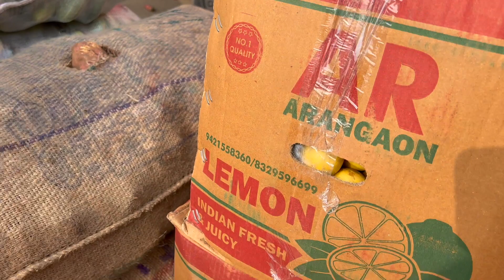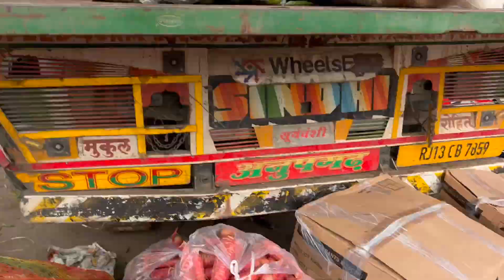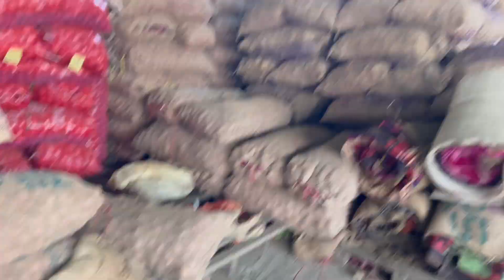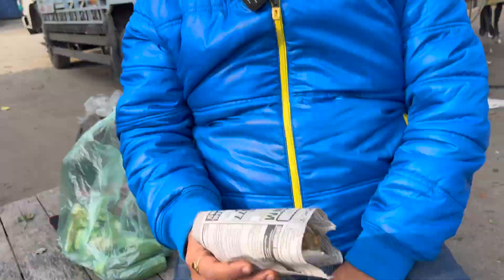New year special rates update from Sabzi mandi Narwal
Jaaniye aajke taza sabziyoo ki rates seedhe narwal mandi se

### Title:
"Exclusive New Year Deals at Sabzi Mandi Narwal | Vlog 2024"

1. New Year Specials
2. Sabzi Mandi Narwal
3. Fresh Produce Discounts
4. Farmers Market Offers
5. Grocery Shopping Deals
6. Year-End Savings
7. 2024 Market Rates
8. Seasonal Discounts
9. Vlog Update
10. Fresh Produce Vlog
11. Narwal Market Insights
12. Budget-Friendly Shopping
13. Market Price Drop
14. Best Deals on Vegetables
15. Economic Shopping Tips
16. Consumer Savings
17. Sabzi Mandi Update
18. Grocery Haul 2024
19. Market Trends
20. Year-End Bargains
21. Exclusive Offers
22. Shopping on a Budget
23. Agricultural Updates
24. New Year's Market Trends
25. Food Price Analysis
26. Economic Benefits of Shopping
27. Discounted Grocery Haul
28. Fresh Produce Trends
29. Wallet-Friendly Shopping Guide
30. Narwal Market Discoveries
31. Sustainable Shopping Tips
32. Budget-Savvy Grocery Haul
33. Market Rate Comparisons
34. Seasonal Produce Specials
35. Savvy Shopper Finds
36. Smart Spending in 2024
37. Grocery Savings Guide
38. Economic Impact on Markets
39. Fresh Food Trends
40. Year-End Market Recap
41. New Year Shopping Extravaganza
42. Insider Market Updates
43. Affordable Grocery Finds
44. Shopping Strategy 2024
45. Market Watch Vlog
46. Economic Benefits of Farmers Markets
47. New Year Bargain Hunt
48. Consumer Price Index Insights
49. Wallet-Friendly Produce Picks
50. Sustainable Shopping Practices

1.
2.
3.
4.
5.
6.
7.
8.
9.
10.
11.
12.
13.
14.
15.
16.
17.
18.
19.
20.
21.
22.
23.
24.
25.
26.
27.
28.
29.
30.
31.
32.
33.
34.
35.
36.
37.
38.
39.
40.
41.
42.
43.
44.
45.
46.
47.
48.
49.
50.